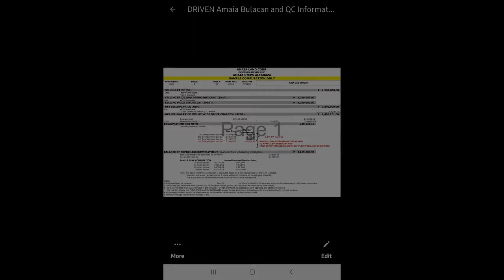23.23 sqm Studio Condo For Sale in San Jose Del Monte, Bulacan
23.23 sqm Studio Condo For Sale in San Jose Del Monte, Bulacan
Condominium/Apartment Type: Residential Condominium
Number of Bathrooms: 1
Unit Size in sqm: 45.47 sqm.
Unit/Floor Number: #3/55thFlr
Tower: Aria